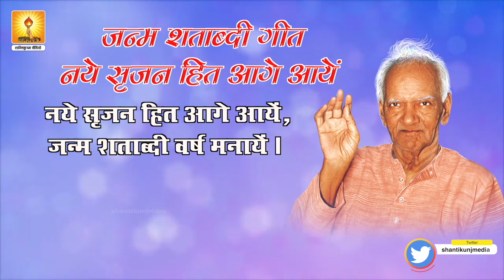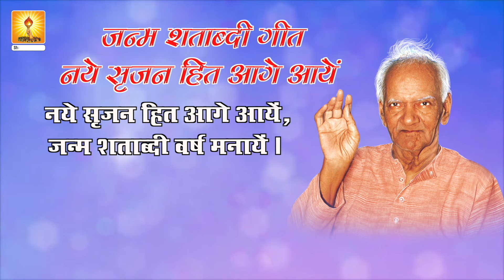नए सृजन हित आगे आयें ... || जन्म शताब्दी गीत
Our official social media platforms 👇👇👇

All World Gayatri Pariwar (Whatsapp only)
All World Gayatri Pariwar (Telegram)

वन्दे-वेद मातरम्।